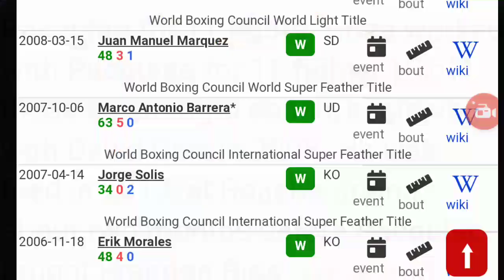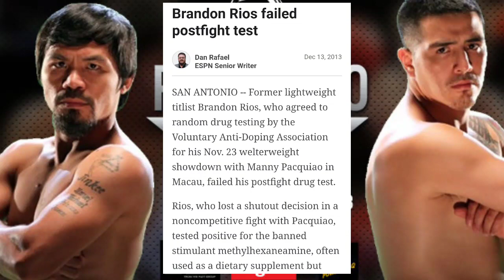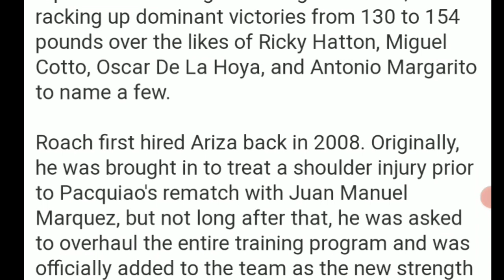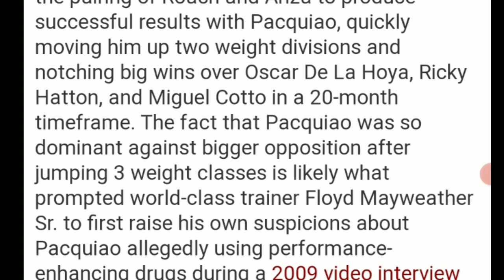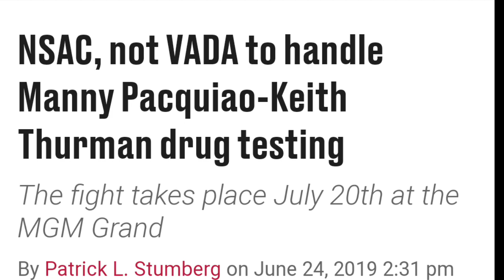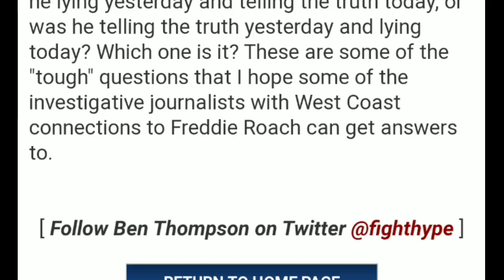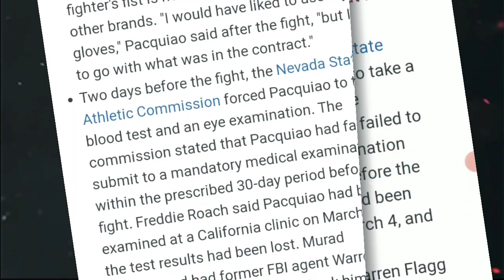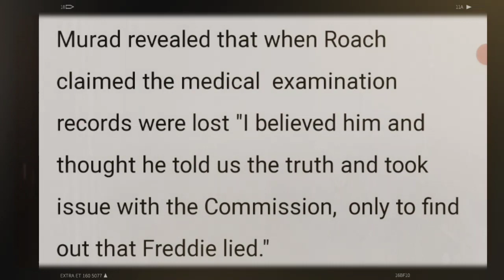MANNY PACQUIAO STARS IN "THE STEROID QUESTION PART : 2" AKA THE LANCE ARMSTRONG/ A. ROD EFFECT🤥🏴‍☠️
There have been several speculations of Manny Pacquiao's supposed steroid use... I compiled a timeline of facts too weigh in on the conversation.